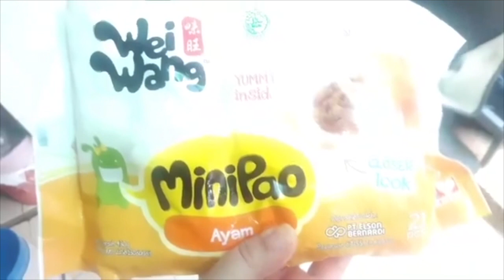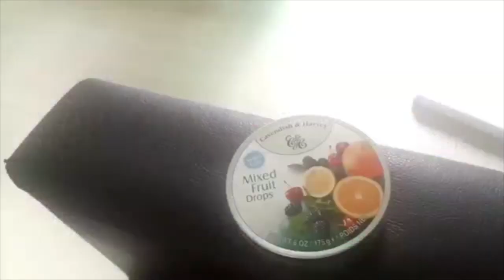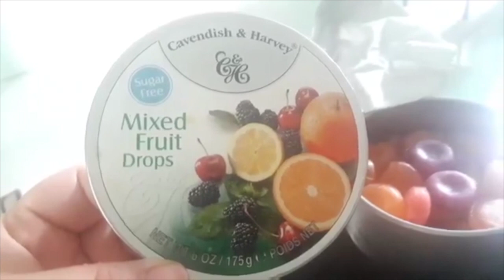Buhay OFW: Mga Hayop!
This video is about hanap away of animals/pet and being a responsible pet owner